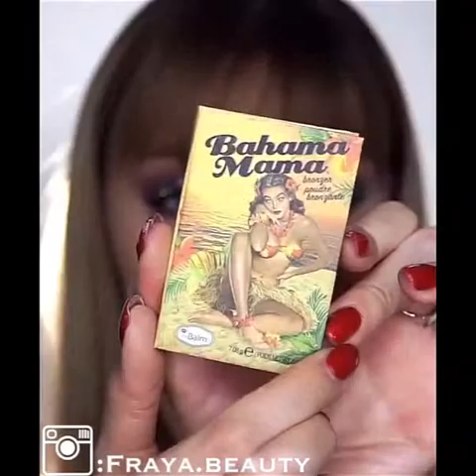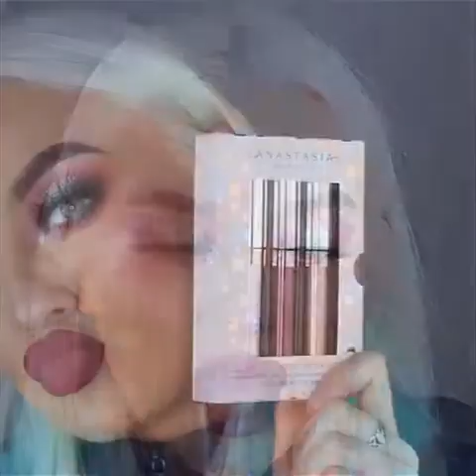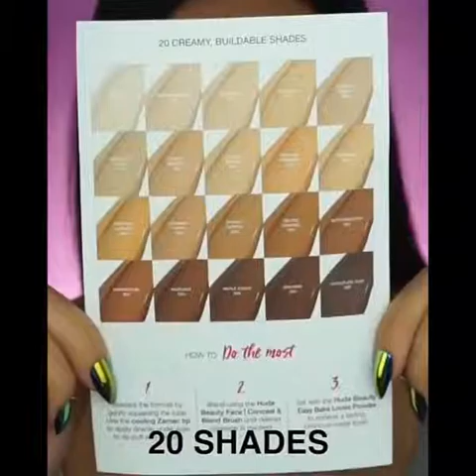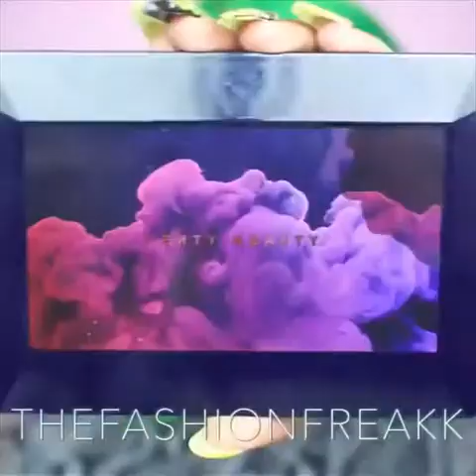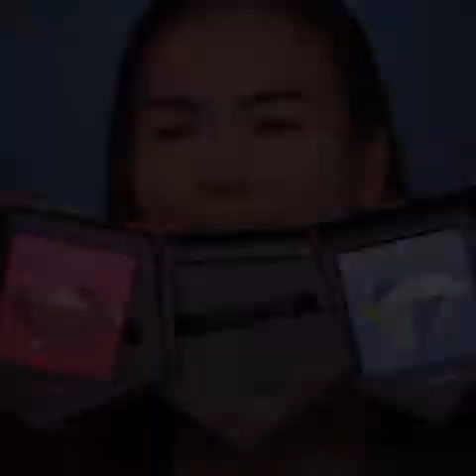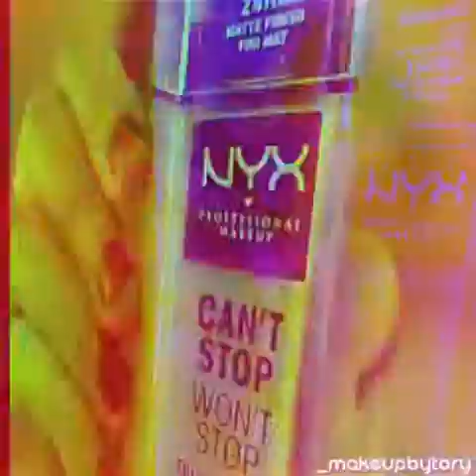MAKEUP TUTORIALS COMPILATION [2020] PART 22| Shopezzyy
🔴 MORE WOODWORKING PROJECT VIDEOS BY OTHER YOUTUBERS  :
❤️ YOU MAY ALSO LIKE :
👁 About this video :
🎉 THANK YOU FOR YOUR SUPPORT! I LOVE YOU! ❤️